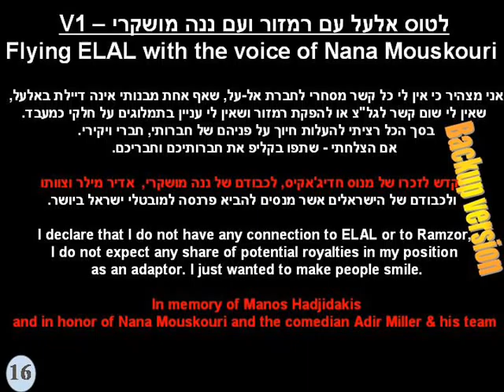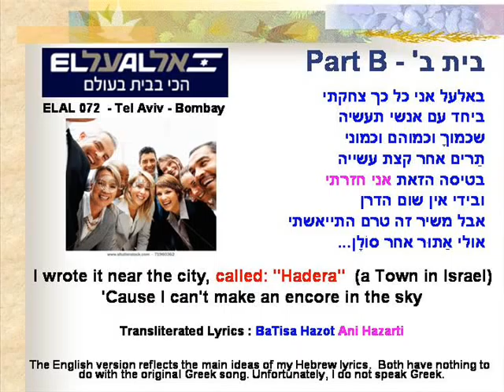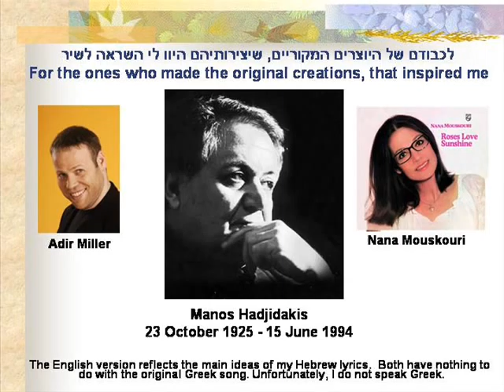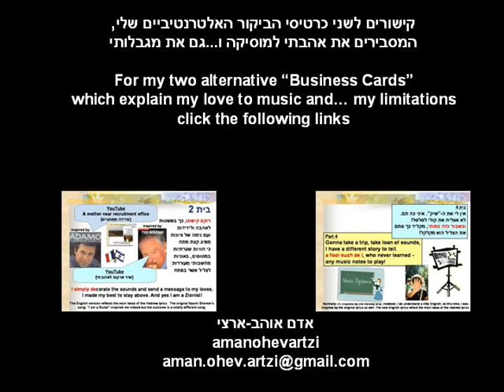לטוס אלעל - Flying ELAL with Nana Mouskouri - Backup version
Details:
Hebrew/English Lyrics: Aman OhevArtzi  ( אדם אוהב-ארצי )
Composer: Manos Hadjidakis
Soundtrack: Aman OhevArtzi  (A Try, By Ear)
Clip editor: Aman OhevArtzi  ( אדם אוהב-ארצי )
Inspired by the song: Milise mou by Nana mouskouri

The "story" of this Song/clip:
The ideas for these lyrics were cogitated... somewhere above the Red Sea during LY 071 from Tel Aviv to Bombay while listening to this song in EL-AL's entertainment system and enjoying "Ramzor"...
"Ramzor" (Traffic Light) is an Israeli Sitcom shown during ELAL flights created by the comedian Adir Miller.
P.s.
This is a backup version only. It is recommended to watch the version with the original soundtrack of Nana mouskouri. The soundtrack that inspired me.